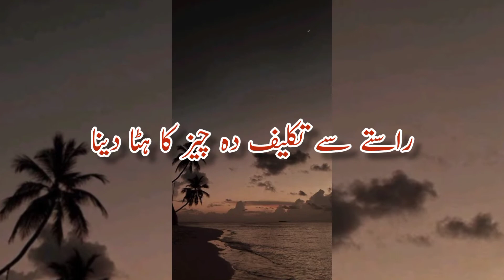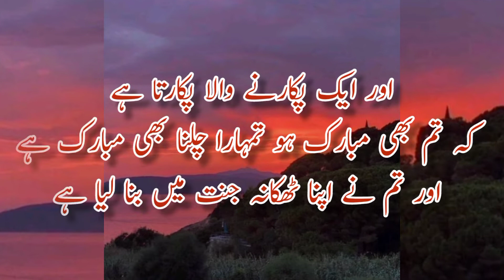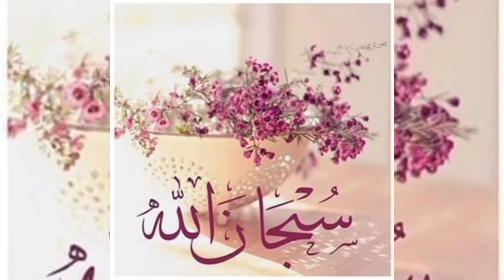kya khidmat bhi jannat ke andar pahuncha sakti hai || jannat kahan per hai || jannat ka bayan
Topic cover:. kya khidmat bhi jannat ke andar pahuncha sakti hai  ||